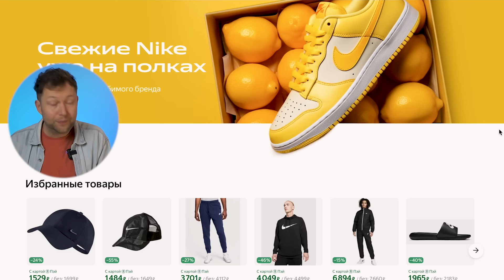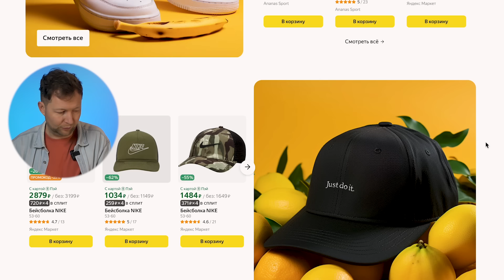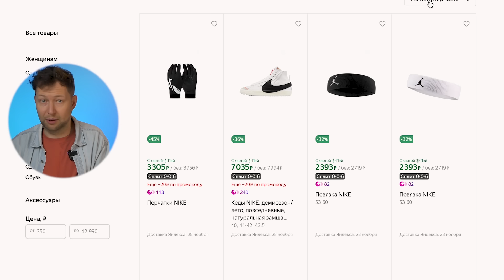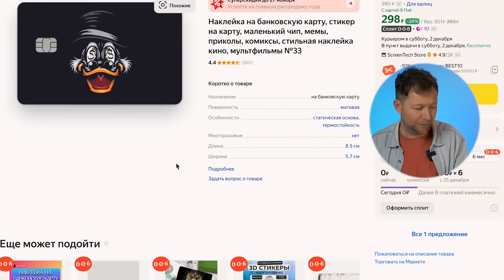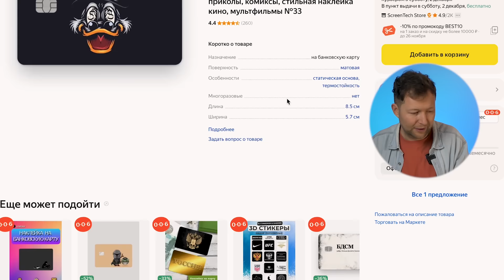Собираем прибыльную ассортиментную матрицу! Изучаем бренды на Маркете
Продавать одному покупателю больше, гораздо выгоднее, чем привлекать нового. А для этого стоит поработать со своей товарной матрицей - от "локомотива" до новинок, разбираем пример на Маркете.

Тайм-коды:
00:00 - Как зарабатывать в прибыль
00:20 - Главный принцип
00:55 - Из чего состоит товарная линейка
2:13 - Расчет
2:49 - Лайфхак
3:48 - Разбираем товары конкурентов
5:53 - Пример #2
7:09 - На кого ориентироваться?